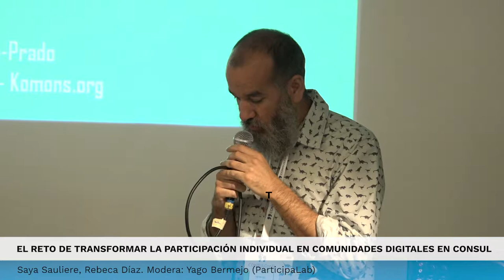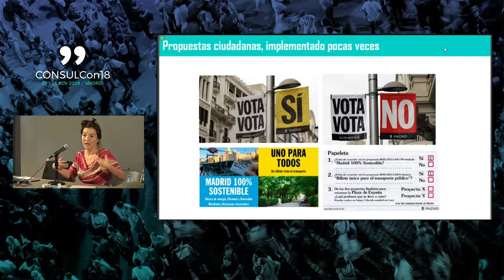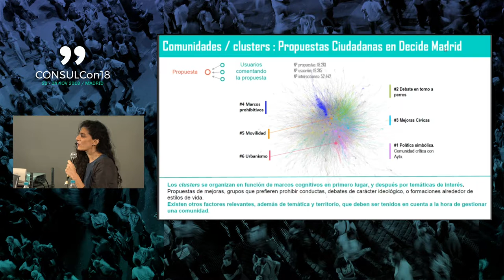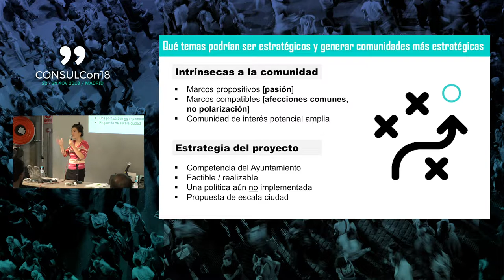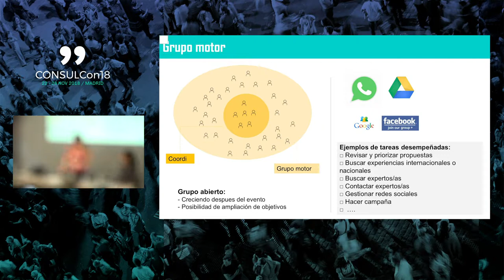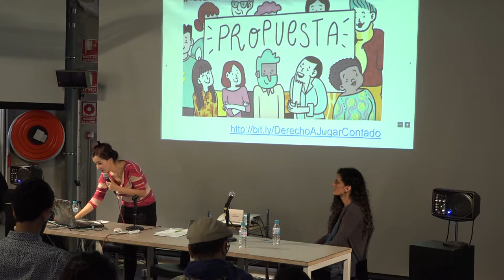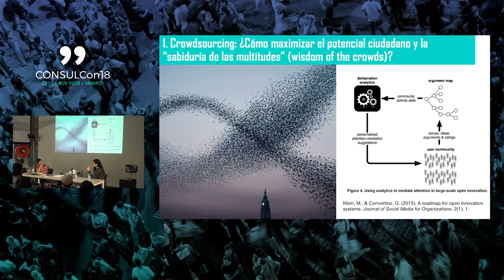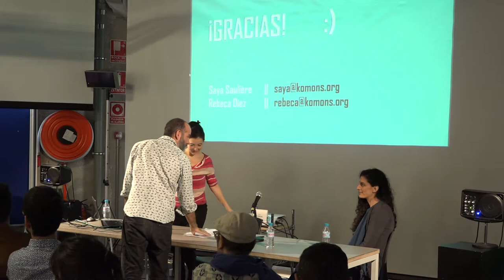Lab1: El reto de transformar la participación individual en comunidades digitales en CONSUL